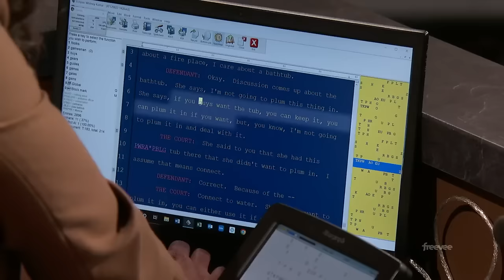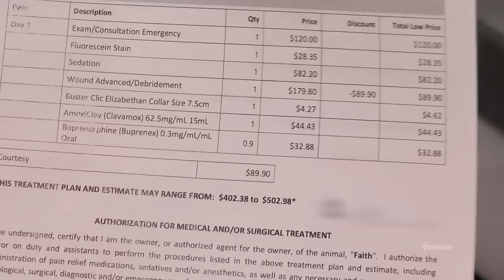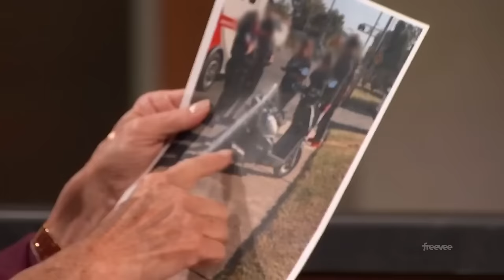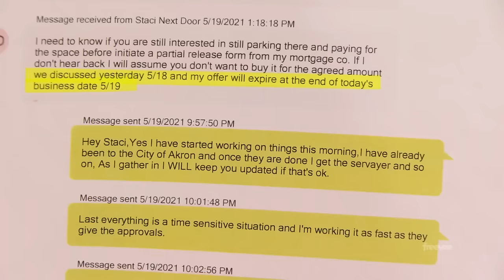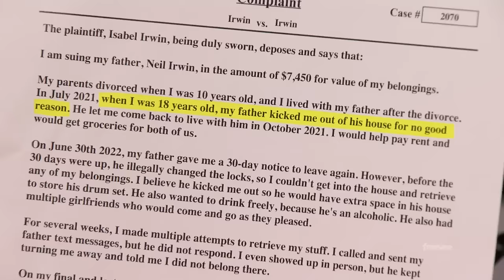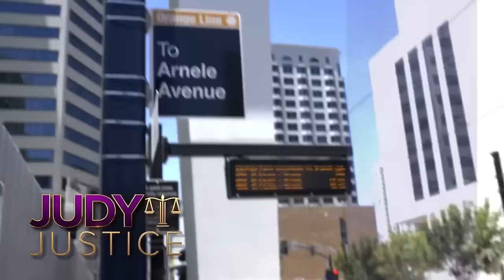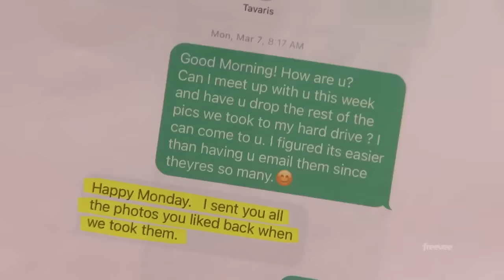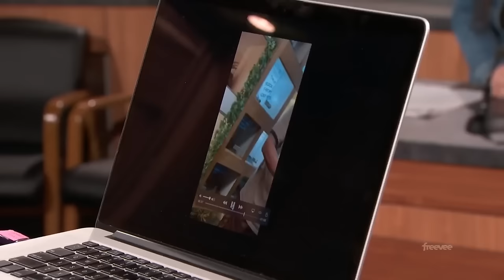Judge Judy Sheindlin is back with amazing Cases | Episode 1147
[JUDY JUSTICE] Judge Judy [Episode 1147] Best Amazing Cases Season 2023 Full Episode HD